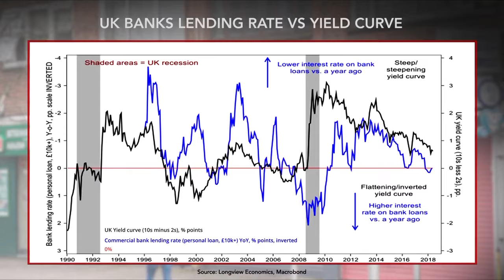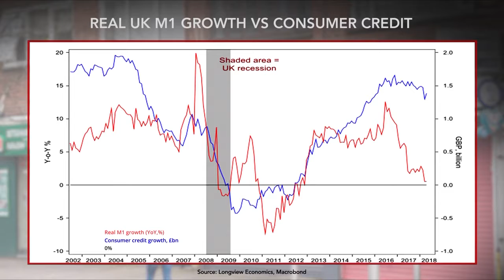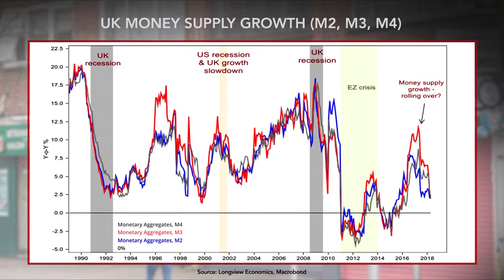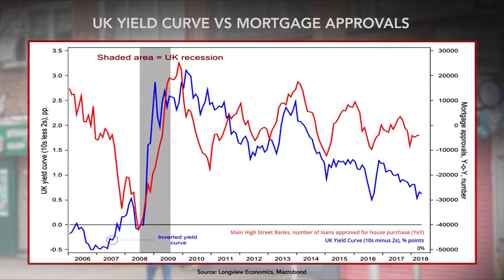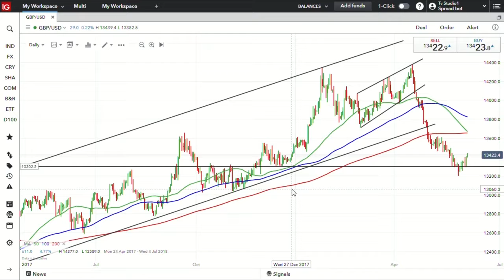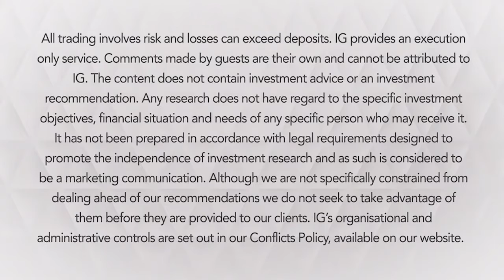Sterling to suffer as UK ‘limps towards recession’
June 7, 2018: The UK’s economy could signal an early warning of the next global recession. Being one of the most vulnerable major economies to monetary tightening it may be among the first to see cracks emerge, according to Harry Colvin, senior market strategist at Longview Economics.